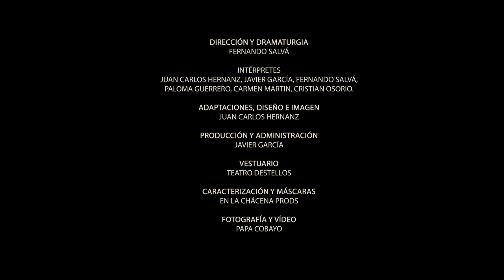El Médico a Palos - Moliere 400 aniversario - Moncloa 2022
DIRECCIÓN Y DRAMATURGIA
FERNANDO SALVÁ

INTÉRPRETES
JUAN CARLOS HERNANZ, JAVIER GARCÍA, FERNANDO SALVÁ,
PALOMA GUERRERO, CARMEN MARTIN Y CRISTIAN OSORIO.

ADAPTACIONES, DISEÑO E IMAGEN

JUAN CARLOS HERNANZ

PRODUCCIÓN Y ADMINISTRACIÓN
JAVIER GARCÍA

VESTUARIO

TEATRO DESTELLOS

CARACTERIZACIÓN Y MÁSCARAS

EN LA CHÁCENA PRODS

PAPA COBAYO